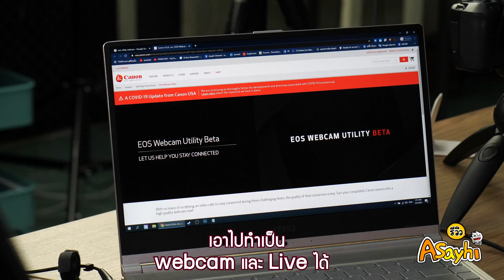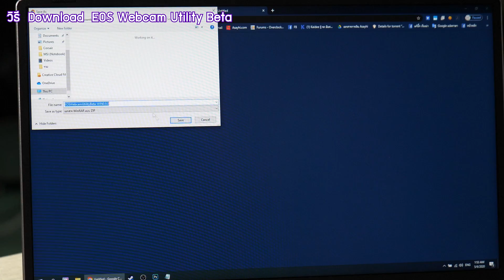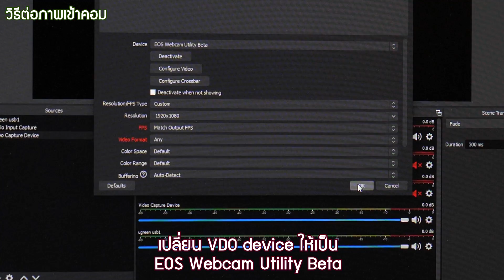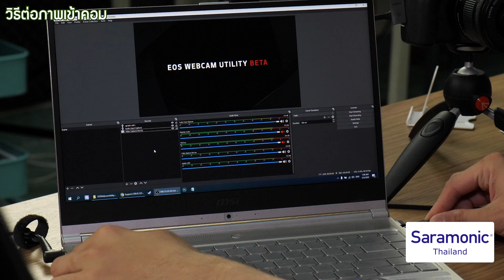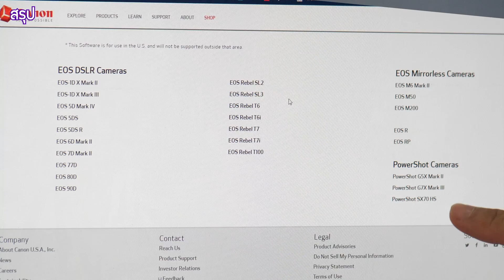วิธีทำกล้อง Canon เก่า-ใหม่ เป็น Webcam ด้วย EOS Webcam Utility ต่อสาย USB เส้นเดียวไป Live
ทำกล้อง Canon เก่า-ใหม่ เป็น Webcam ด้วย EOS Webcam Utility ต่อสาย USB เส้นเดียวไป Live

เป็นซอร์ฟแวร์ที่ canon ออกมาช่วยให้กล้องรุ่นเก่า รุ่นใหม่ บางรุ่น (เช็คที่หน้าเว็บ)
ต่อสาย USB ละเจอเหมือนเป็น Webcam เลย ไม่มี Info
ข้อดีคือลงแล้ว เสียบแล้วเจอเลย
ข้อจำกัดคือเฟรมเรท 30fps ซึ่งก็คือเพียงพอ และจะมาแต่ภาพไม่มีเสียง
โหลดลงที่ลิงค์นี้เลย
อะลองดูครับ ว่ารุ่นที่มี Support ไหม